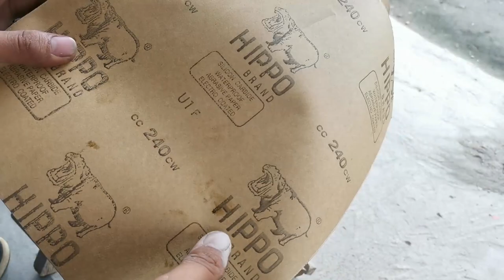TRUCKBED CRANKCASE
Just click the link above for:
1. Samurai Paints (All Colors, Primers, Topcoats)
2. Engine Oils
3. Yamaha Genuine Products
4. Honda OEM Products
5. Thai Parts & Accessories
6. Daeng Sai 4
7. RS8 Products
8. Scooter Parts, Belts, Flyballs, Center Spring, Clutch Spring, Mags, Block, etc.
9. Mags, Tires (michelin, pirellie) Spokes and Rims and many more!